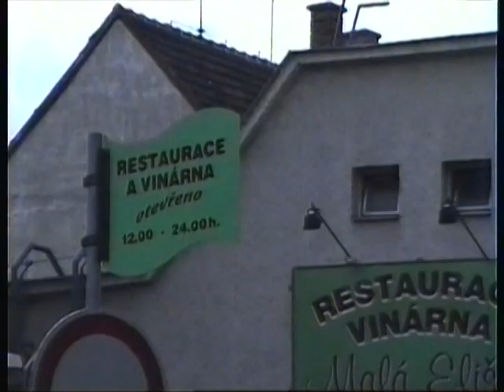Brno - Mala Eliska - 2000.09.02 - Jubileum - Hans S. 60 år.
REX-sword section 1645, Seko Frövi, Gajdosi, Litava, Pisen.